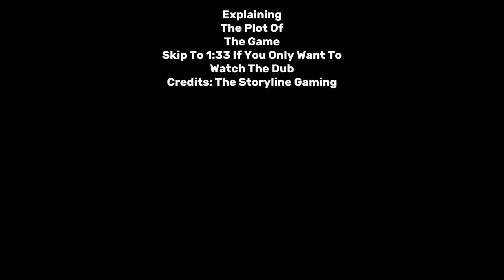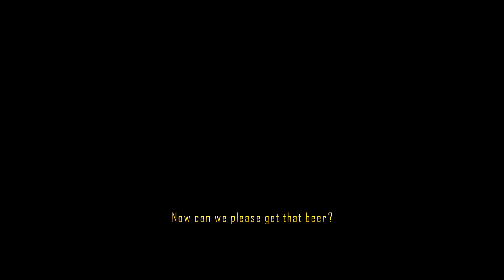𝘿𝙧𝙞𝙫𝙚𝙧 𝙎𝙖𝙣 𝙁𝙧𝙖𝙣𝙘𝙞𝙨𝙘𝙤 Final Mission But In Bangla|| Dsf Final Chapter|| Driver San Francisco Ending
Credit: @thestorylinegaming15 For The Clips.

Ik Today's Video Is 20 Minutes Long+ My Dub Is Not That Well. But I Was Also Running Out Of Ideas. Hope You Don't Mind.

Read Meh

Tnx For All Of Ur Support
About Me
Im A Simple Boy Who Upload Videos,Edit Videos And Bla Bla Bla